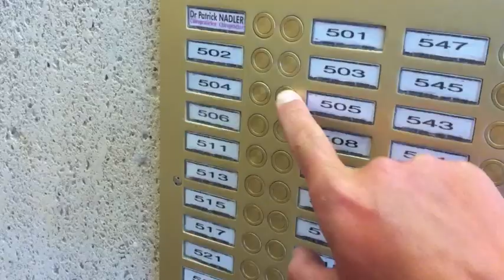110624_wesleyetmoi.m4v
Haras de la Bouteillerie: Wesley Neuhof au haras.